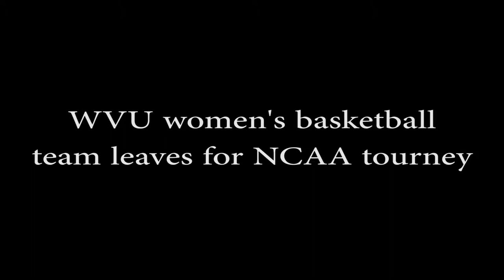WVU women's basketball team leaves for NCAA tourney 3-21-14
The WVU women's basketball team left Friday, March 21, for the NCAA Tournament. Fans gathered to send the team off.